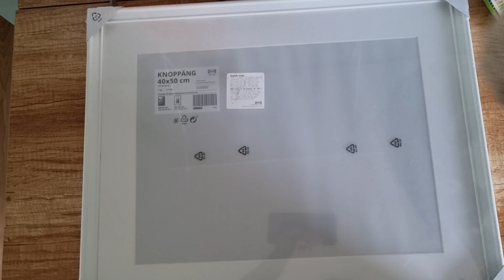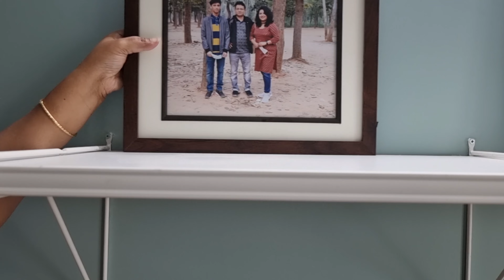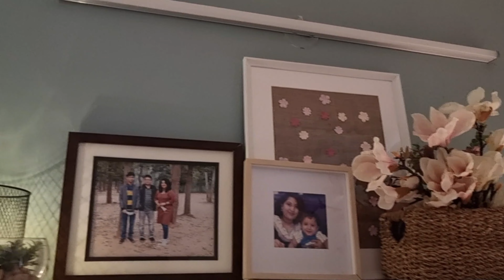Bedroom Wall Makeover/Master Bedroom Accent Wall Idea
hi all, in this video  I shared my master bedroom accent wall decoration with you.The theme is again eclectic  and country style with sage green wall.Hope you will like the video😍😍